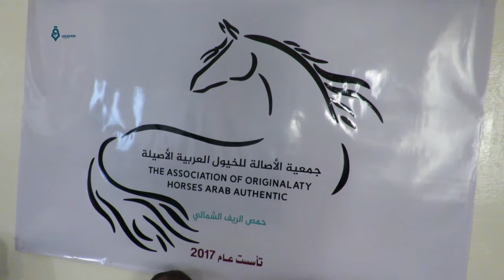انطلاق أعمال جمعية الأصالة للخيول العربية شمال حمص